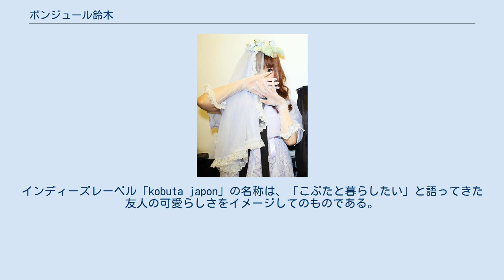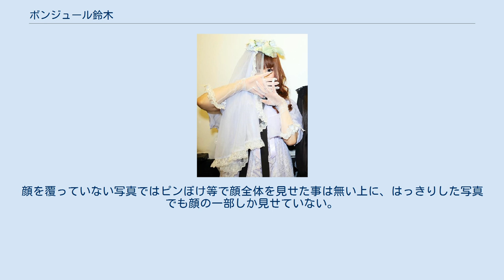ボンジュール鈴木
ボンジュール鈴木（ボンジュールすずき）は、日本の女性ソングライター、シンガー、作曲家、作詞家、編曲家、マルチ・アーティスト、サウンドプロデューサー。
 エレクトロやヒップホップの影響下で「宅録系アーティスト」として作詞作曲・歌唱・演奏を行い、Youtubeやニコニコ動画などインターネット上で活動している。
2015年1月7日から放映開始のアニメ『ユリ熊嵐』のOPテーマ『あの森で待ってる』が初のシングルCDにして初のタイアップ作となる。
なお、『ユリ熊嵐』ではキャラクターソングのプロデュースも手がけている。
 歌唱法についてはウィスパー系と称されており、北欧系のエレクトロニカやヒップホップ、フレンチ・ポップスなど、ウィスパーな歌の多いヨーロッパ系の楽曲に影響されている。
ピアノ、ギターなどを使うほか、箏とヴァイオリンを習っている。
インディーズレーベル「kobuta japon」の名称は、「こぶたと暮らしたい」と語ってきた友人の可愛らしさをイメージしてのものである。
フランスで暮らしていた時期があり、フランス語と英語に通じている。
「ぶぅ太」という名の犬を飼っており、鳴き声を楽曲に使うこともある。
 3歳よりクラシックピアノをはじめ、Jazz歌手だった母とフランスの親族の影響で幼少期からヨーロッパを中心とした様々な音楽に触れ、次第に作曲活動をスタート。
 南フランスのカトリックの大学へ留学中に触れた、ヨーロッパのエレクトロニカ/ヒップホップ・シーン、クラシック、教会音楽からの影響が色濃く出たサウンドには、北欧エレクトロニカ勢と共鳴する「透明感」と、ドリームポップ、トリップ・ホップの流れを汲んだ「深遠な響き」が見事なまでに共存。
 『日本語』『フランス語』『英語』をPOPなメロディーで織り交ぜ、フランスのボイストレーニングで身につけた、甘ったるい中毒性のある独特のロリータウィスパー・ヴォイスと絡み合う童話の中のようなファンタジックで不思議なサウンドは、現在の音楽シーンの中でも一際異彩を放っており、幻想的でファンタジックなトラックの上に、ピアノ、箏、Viola、アコーディオン、ハンドベルなどの楽器を生で重ね、サンプリングした犬の声や自然音なども混ぜ、面白い音作りを目指している。
 プロフィールは極力出さないようにしている謎のアーティストで、素顔は白いベールで覆っている。
顔を覆っていない写真ではピンぼけ等で顔全体を見せた事は無い上に、はっきりした写真でも顔の一部しか見せていない。
ライブ等でファンの前では顔をベールで覆うようにしている。
 2019年